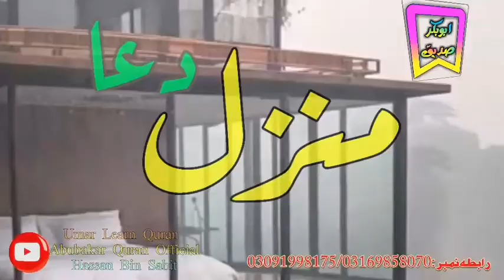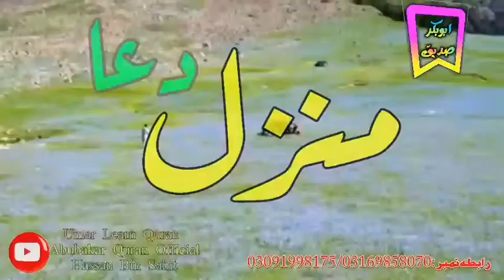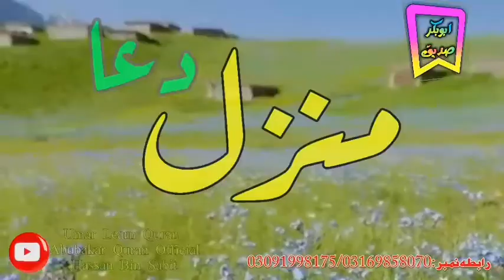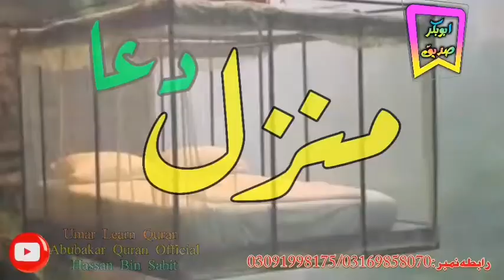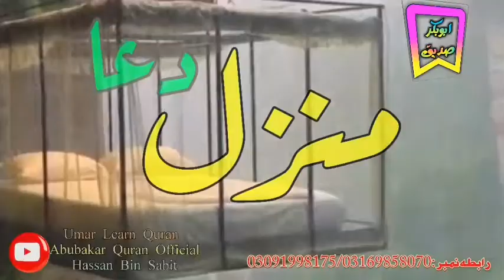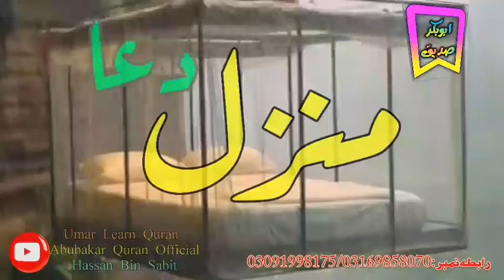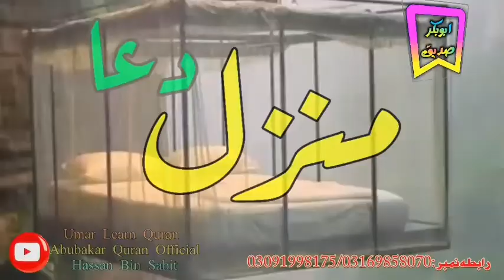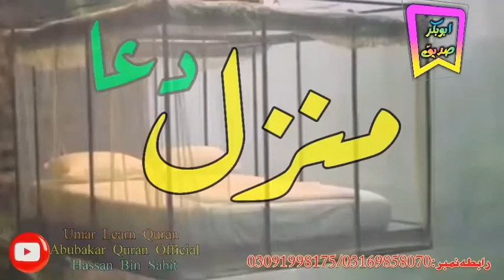Manzil Dua10x Times | Manzil Dua full HD | Dua Of Black Magic and Evil eyes | منزل دعا مکمل